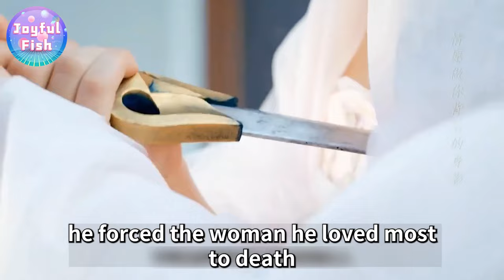The princess seduced Shaojun to climb the bed in the middle of the night, which was really exciting!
Chen Qianqian in Rumors
Zhao Lusi